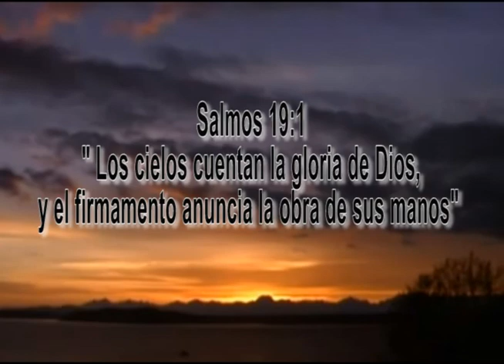📣 PREDICA #9: Comparte, pues tu tiempo llegó. parte I | Ap. Desiderio Uzcátegui.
En el tiempo en que el pecado del Pueblo de Israel había llegado a su máxima expresión, la idolatría, abominación que había permeado además a los principales gobernantes y funcionarios de la nación, Dios en su soberanía permite que el territorio fuere invadido por un ejército extranjero aún más fuerte y numeroso, desencadenando una gran crisis económica que sumió el país en una terrible hambruna, sin embargo, El Señor en su misericordia levanta un hombre, un profeta, que anuncia la victoria de Israel a su rey como principal líder y profetiza que en medio de la feroz hambre y la más absoluta miseria humana acontecerá una provisión tan inesperada como increíble, pasando así por encima de todo pronóstico contrario y desafiando toda la lógica de las leyes naturales ¿ sería posible que esto aconteciera? ¿Sería el Dios de Israel lo suficientemente poderoso para suplir a su pueblo pese a su pecado sobrepasando toda imposibilidad para convertirla en algo posible? al parecer el rey de Israel no lo creyó, sin embargo, la Palabra de Dios no está supuesta a caer por tierra, Él está interesado en que ella tenga fiel cumplimiento así que, ¿Qué hace Él ante una actitud de incredulidad de quienes se supone deben creerle, Su Pueblo? El Señor tiene siempre un haz bajo la manga para que esta se ejecute, así que en nuestro relato Él se hace de 4 leprosos, execrados de la ciudad por la inmundicia que portan, excluidos de todo contacto humano por mandato de la ley de Moisés, pero quienes si creyeron los dichos de la boca del profeta y se movilizaron en consecuencia al campamento enemigo para arrebatar la bendición. ¿Alguna vez te has encontrado en la situación de sentirte execrado de las promesas de Dios por la situación difícil que estás atravesando? ¿Sentirte un perdedor aun cuando tienes una palabra de ser vencedor, poniendo en duda la veracidad de Su bendición para ti? Esto fue lo que le sucedió al rey y por ello no experimentó la bondad de Dios en el cumplimiento, pero los leprosos al contrario de esto conquistaron la promesa cuando decidieron que, pese a su aparentemente difícil condición, se moverían a tomar posesión de aquello que la profecía del profeta había anunciado.  Hoy Dios te recuerda que Él ha depositado una Palabra, una promesa en tu vida y que no importando lo que hayas vivido o estés viviendo, si te armas de Fe, crees y te mueves para arrebatar el botín que del cielo te fue asignado, ciertamente lo alcanzarás así que ¡animo! Él hoy te dice que tu tiempo de bendición ha llegado para que seas asimismo bendición para otros.
Te invitamos a que sintonices esta enseñanza que traerá un mensaje de parte del Señor a tu vida.

*¡Dale click a la 🔔campanita para encender las notificaciones y no perderte los vídeos que subimos a nuestro canal!